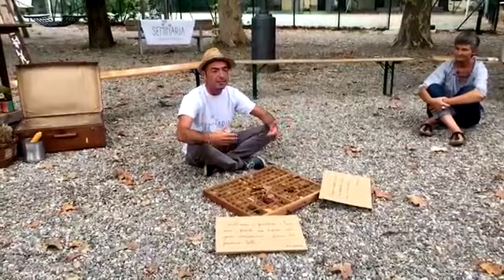La ricchezza dei semi e la biodiversità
Presso il giardino dei Nidiaci a Firenze ospite per creative mornings parliamo dei semi e del loro valore, i principi della biodiversità e dell'essere giardinieri planetari, l'ecologia condivisa.